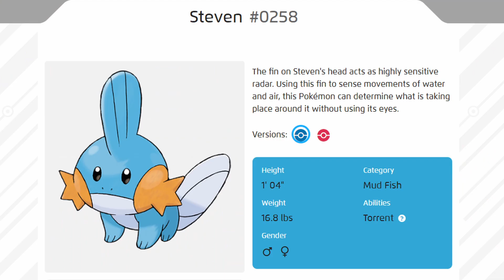kid who's never played pokémon plays PMD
stevenkips